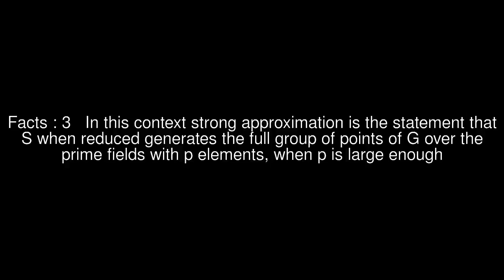Superstrong approximation Top #5 Facts